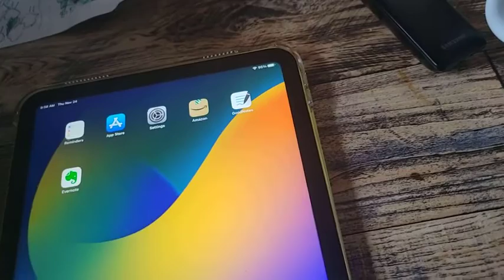Z-NUOJIA Stylus Pen for iPad, Palm Rejection Apple Pencil for iPad Pro 11/12.9 3/4/5 Gen, Apple Pen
Z-NUOJIA Stylus Pen for iPad, Palm Rejection Apple Pencil for iPad Pro 11/12.9 3/4/5 Gen, Apple Pen for iPad 9th Gen, iPad Mini 5/6, iPad 6/7/8, iPad Air 3/4/5, Active Pencil 2nd Generation for iPad 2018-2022